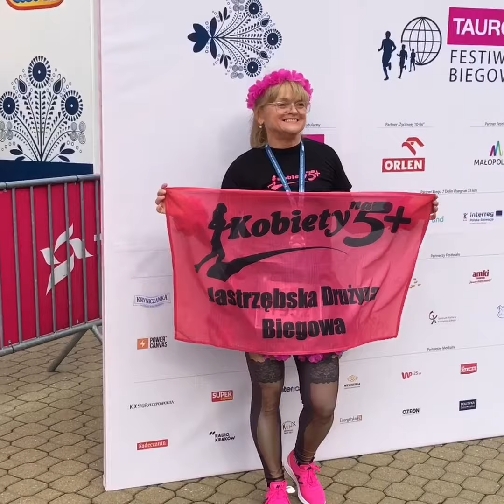11. Tauron Festiwal Biegowy w Krynicy 2020